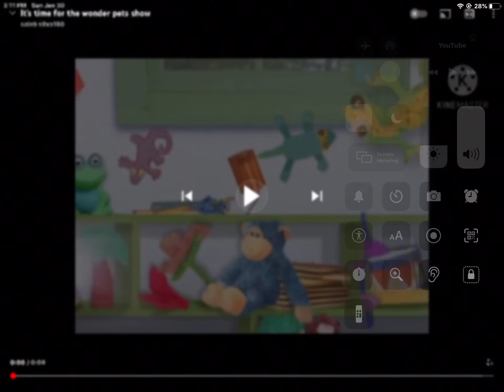Welcome To The Wonder Pets Show